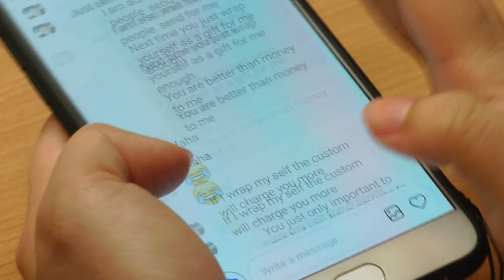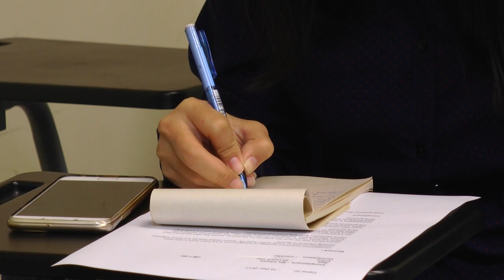友情版包裹骗局诈财 重情女子损失13万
爱情包裹骗局时有所闻，如今更出现了友情版的包裹骗局。雪兰莪一名女子认识的新网友邮寄包裹给她，没想到接获快递公司来电，以支付关税和各种手续费为由，要求女子缴费，深感受骗的女子，不想闹大事情，不惜向朋友借钱，乖乖奉上13万5千令吉。

谢小姐（事主）：”哈啰女士，我觉得我受骗了，你们没有提供我任何资讯，只是一直要我付款，我要去报警了，她直接盖电话了。“